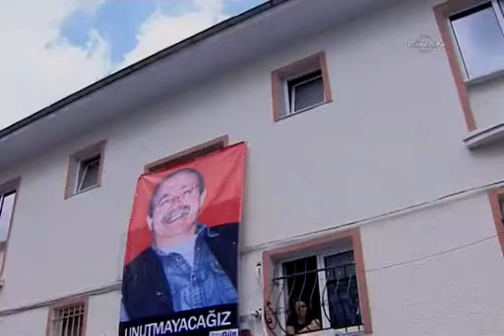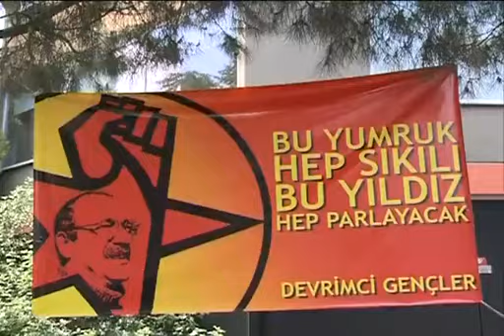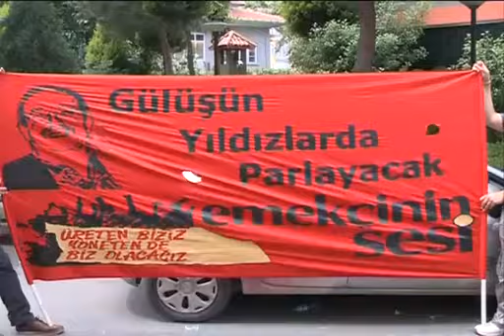İbrahim Çeşmecioğlu yıldızlara uğurlandı